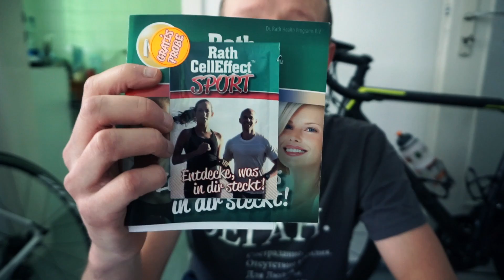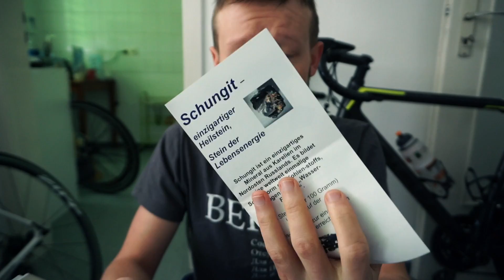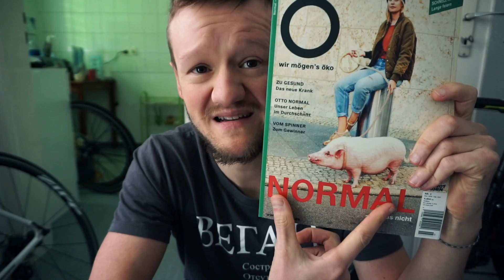Опыт общения с сыроедами на ярмарке (СКАНДАЛ)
Общение с сыроедами на ярмарке

Армада ссылок на всякие велосипедные магазины, если ты всё равно хотел что-то там купить, почему бы не использовать данные ссылки:

На iHerb код - DAV1800 мы набрали более 300 долларов, выплата будет совершена в ближайшие 2-3 недели (стандартное время выплат на iHerb) Пожалуй лучший группсет для шоссейника